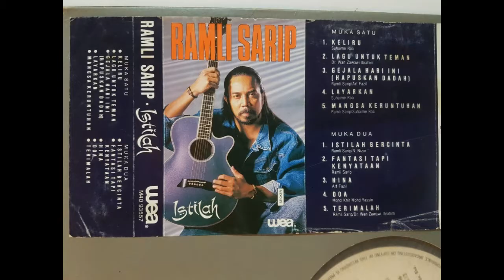RAMLI SARIP - KELIRU